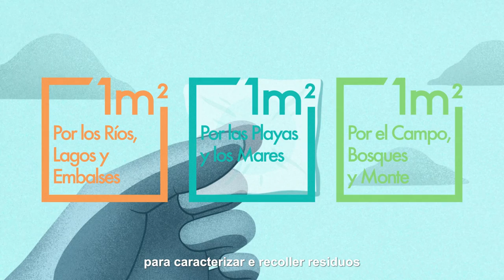'Qué e LIBERA?' | Proyecto LIBERA (Galego)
'LIBERA, unidos contra o lixoreza' é un proxecto creado pola ONG SEO/BirdLife, en alianza con Ecoembes, a organización ecoloxista sen ánimo de lucro que promove a economía circular mediante a reciclaxe de envases para liberar a natureza do lixo. Nacemos en 2017 para concienciar e mobilizar a todos os sectores da sociedade contra o lixo e o seu impacto no medio natural.